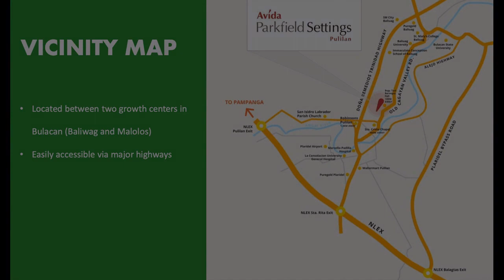For Sale Bulacan Lot Only 125sqm Avida Parkfield Settings Pulilan